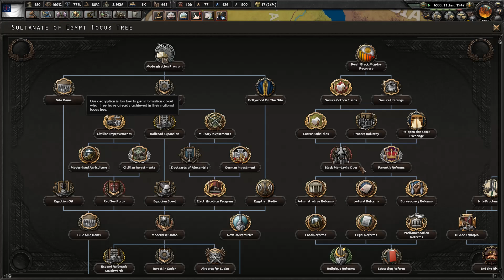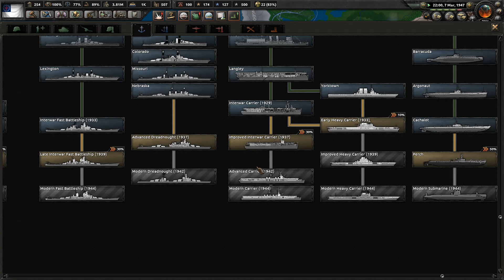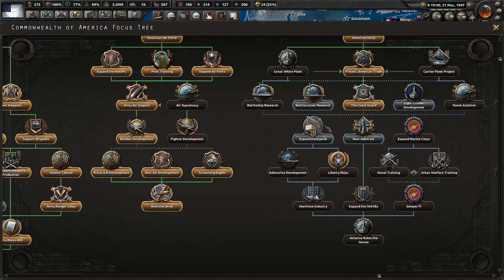HOI4: Kaiserreich - Pelley's America #18 - Towards the Heart of Darkness